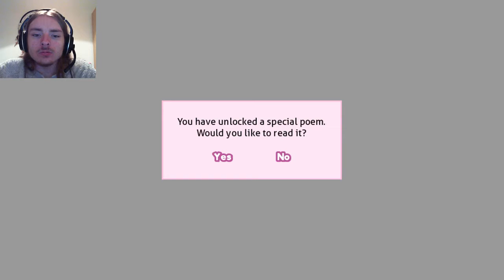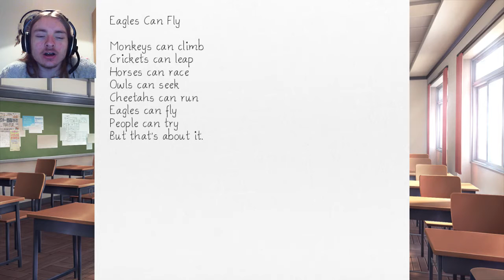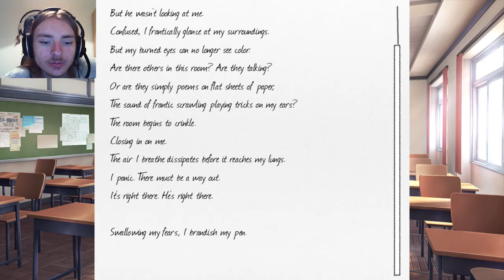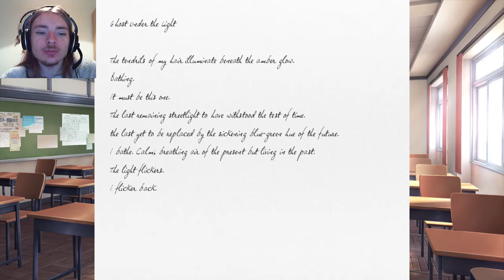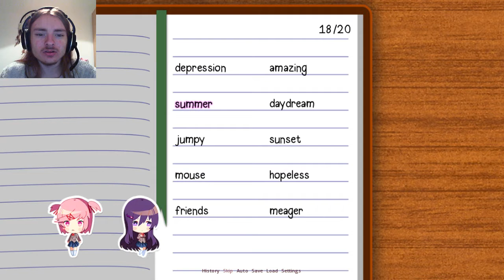WTF!!... IS EVEN GOING ON ANYMORE?!?!... - #5 - Doki Doki Literature Club!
WTF!... Is even going on anymore?!... Like seriously the game restarted itself as it said my save was corrupt but shit is seriously getting weird now!... Glitchy music, characters etc... And also all the girls are now acting very different from how they used to! and not in a good way either! in a very weird way in fact!... Seriously though this game is now really freaking me the fu** out!!.